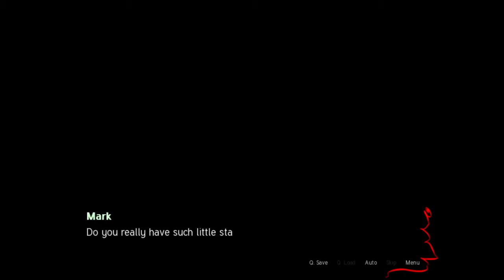Vampire Mecha Plays Sepia Tears Part 11 Rin is adorable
Mgrgrgr!
I. Want. To. Hug. Her.

Series that need viewer support for continuation:
Klonoa: Empire of Dreams
Disgaea PC (Once game is patched)
Pokemon Academy Life

Series that need commentators:
Undertale No Mercy Run